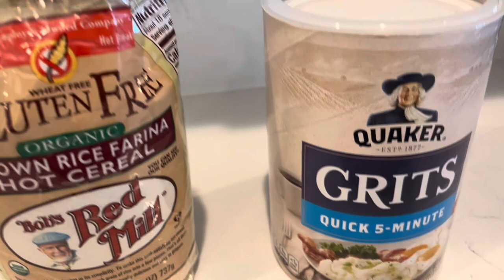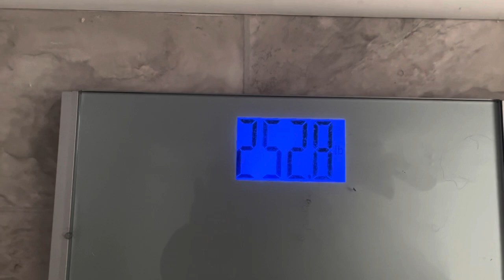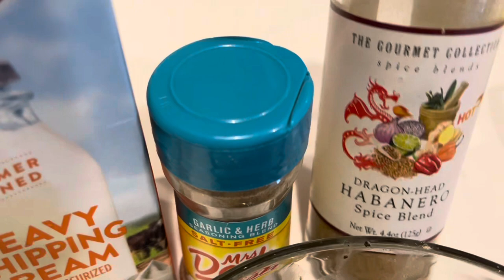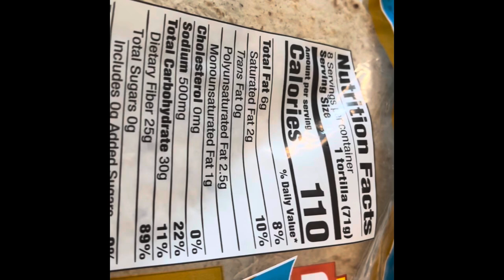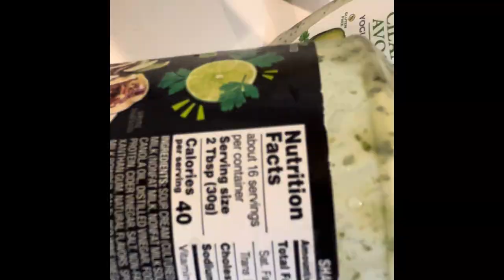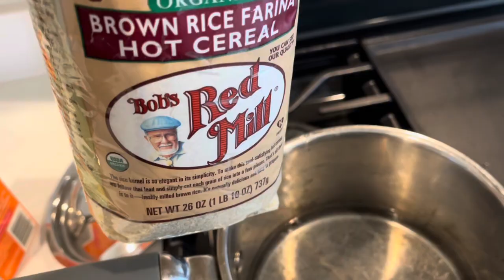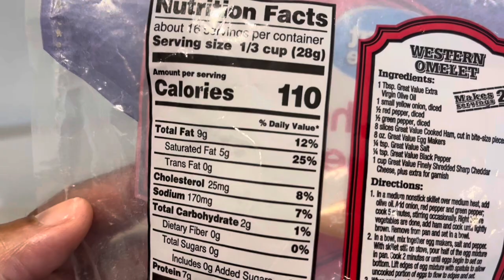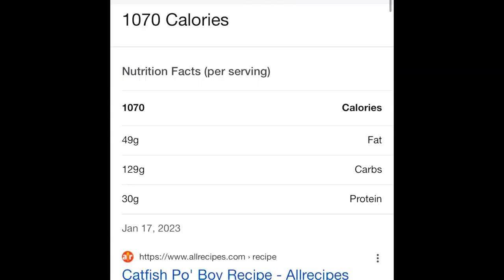Weight Loss Vlog | Weekly Weigh In | Low Carb Shrimp Po Boy Recipe + bonus recipe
In this video I give an update of how much weight I lost the first week of recommitting to my weight loss journey. You will hear more about what I ate and will see 3 soul recipes including 2 po boy options. There is also a tasty recipe for Low Calorie Shrimp and Grits.  The grits are made with whole grain grits - tune in to see this option.

Link to video shorts, Coming in Hot to see a flight landing in a thunder storm